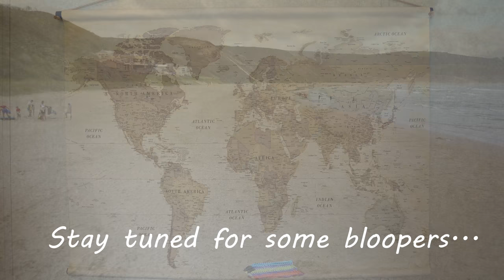Towns worth visiting in South Africa!!! 6 favourites and 6 we WANT to visit!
Hello all.

Today we discuss 6 of our favourite locations in South Africa and 6 places we still really WANT to go to.

These locations in South Africa has that little something extra special about them. If you are South African, like us, take time to explore our magnificent country and if you are planning on visiting South Africa we would highly suggest adding them to your itinerary. We encourage travel far and wide in South Africa, not only these locations mentioned, we just happened to talk about out personal favourites and aspiring locations.

6 Favourites:       Pilgrim's Rest, Margate, Underberg, Oudtshoorn, Wilderness, Jacobs Bay.
6 want to visit:    Magoebaskloof,  Upington, Hogsback, Coffee Bay, Ceres, Namaqualand.

If you would like to view our video of when we drove the Sanni Pass , located close to Underberg, follow this

Please visit some of our other videos regarding South Africa.

Created by:     Booysens Beyond
Video edited:  Celeste Booysen
Song:               Kick Lee: Cradle Your Love.